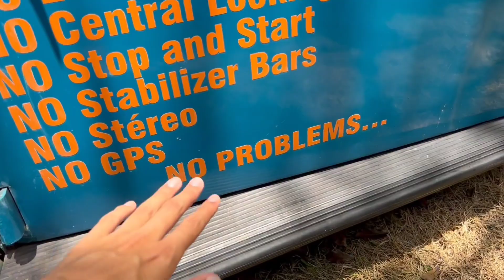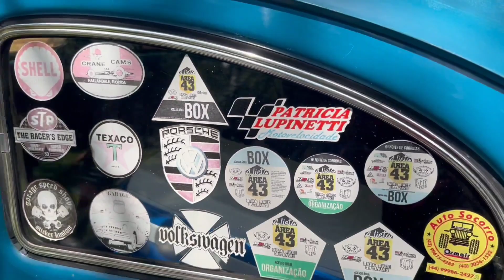ME IMPRESSIONEI COM ESSES FUSCAS!!!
No vídeo de hoje mostramos vários fuscas muito interessantes e diferentes... me impressionei!!! Muito legalll. espero que vocês gostem... esse encontro de carros antigos em Londrina foi demais! Valeu

🔘Para envios, esta é a minha caixa postal:
JULIA NORBIATO